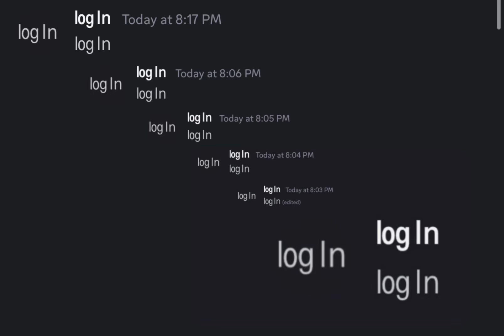Mykeeh - LuvAlchemy (malparida edit)